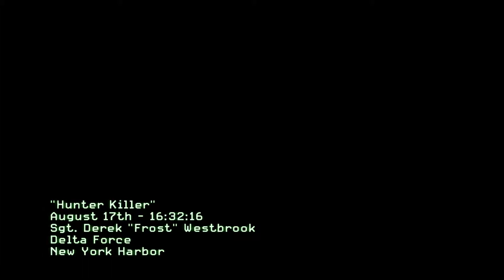callofduty3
am playing callofduty3